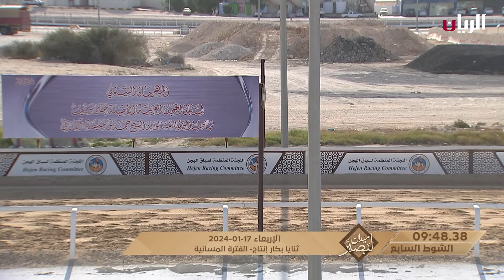ش7 الغمرانه لـ سالم علي سعيد البريص(مهرجان صاحب السمو الأمير الوالد- لبصير17-1-2024)ثنايا بكار إنتاج